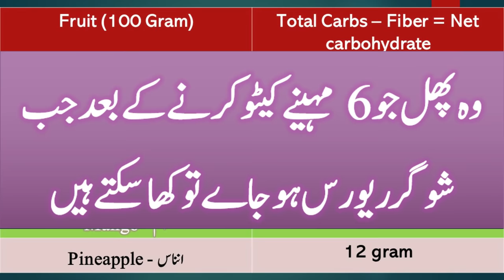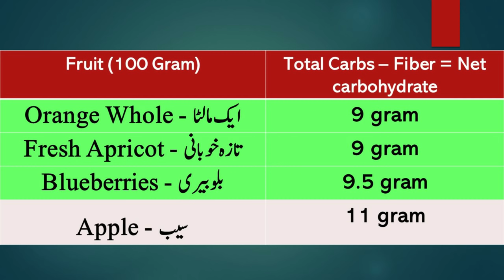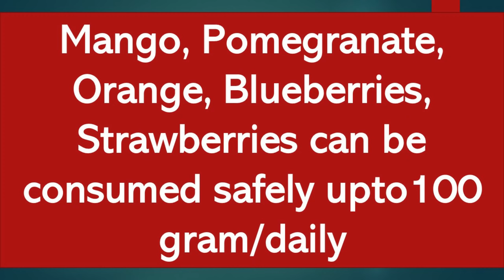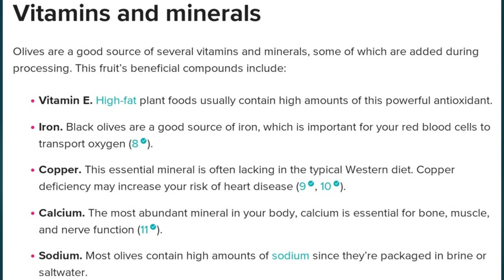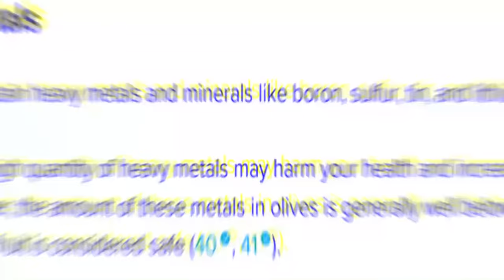Best Fruits in Keto Diet | Lecture 65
best fruits for sugar patients, sugar ka ilaaj, sugar main best fruit, best fruits for diabetic people, Best fruits in keto diet, best fruits, olive, olive oil
dr khalid jamil, dr khalid jameel